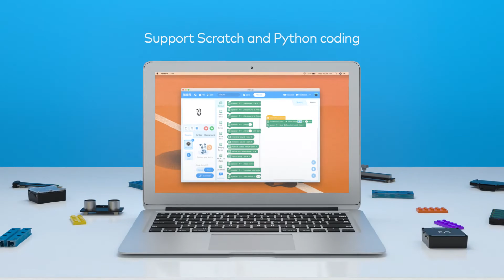Let`s meet mBuild !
Our new series of electronic modules called mBuild is compact but powerful, and easy to use. It includes over 60 types of modules, supports infinite combinations, and can be used offline without further programming. Supported by both mBlock and Mu Python editor, mBuild offers a wide range of opportunities to create interesting projects. The diversity of mBuild means that it can meet the needs of beginners, right through to professionals. It facilitates learning the basics of programming, developing advanced projects, teaching AI & IoT, joining robotics competitions and much more.